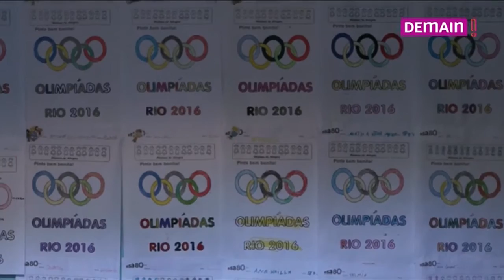Les Jeux Autrement - Episode 14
Pour les Jeux Olympiques à Rio, Demain TV vous propose de vivre « Les Jeux Autrement » !  C’est une aventure solidaire soutenue par des sportifs français en faveur des jeunes de la favela Moro do Fubà. L'épisode 14 vous emmène dans la favela pour une démonstration de Judo avec Gévrise Emane et Priscilla Gneto.